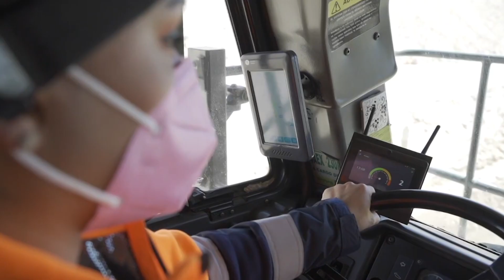7 mujeres de la región fueron certificadas por Chile Valora como profesionales del rubro minero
7 mujeres de la Región de Antofagasta recibieron este miércoles su certificado otorgado por el programa Chile Valora, el cual las reconoce como profesionales del rubro minero, específicamente en el manejo de maquinarias y vehículos de alto tonelaje.

Mujeres que ahora podrán desempeñarse en dicha área, lo cual suma nuevos rostros, talentos y experiencias al mundo minero, mismas condecoradas que agradecieron la oportunidad entregada, así como destacar este tipo de programas que continúen fortaleciendo la inclusión femenina en el área de la minería como profesionales.